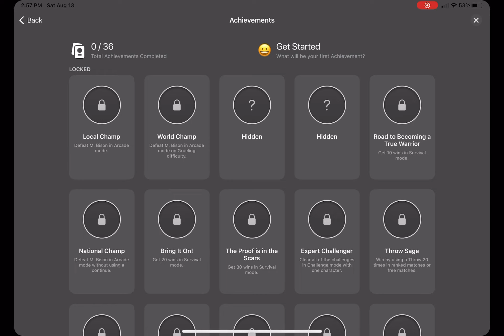Street Fighter 4 Gameplay Sakura Survival Mode